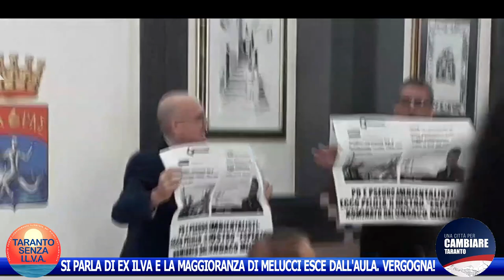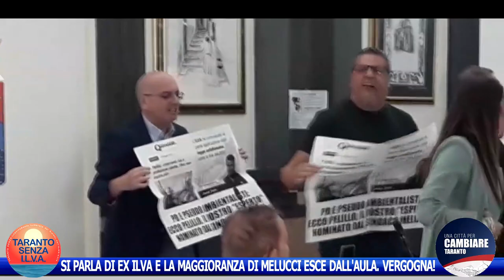SI PARLA DI EX ILVA E LA MAGGIORANZA DI MELUCCI ESCE DALL'AULA. VERGOGNA!